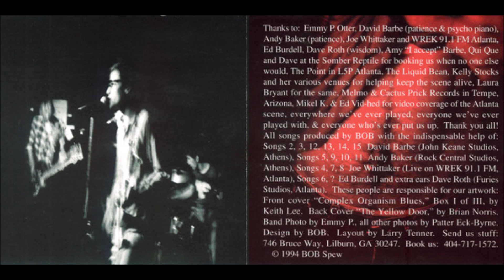BOB (Athens, Georgia) - Subdued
"Complex Organism Blues", 1994